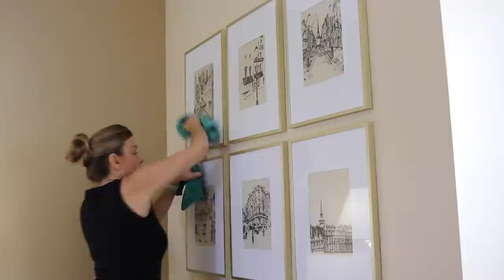CLEANING MOTIVATION | ZONE CLEANING SERIES PART ONE | CLEAN WITH ME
My name is Randi. I’m working in the bedroom zone today. Happy cleaning!

ZONE CLEANING SCHEDULE
*One month to clean the upstairs.
Primary bedroom & Bathroom
Spare bedroom
Guest Bathroom
Stairs and Hallway & Powder room
*Following month to clean downstairs
Living Room
DiningRoom
Kitchen
Laundry/Garage
Every few months you’ll have a 5th week to take care of annual and semi-annual tasks
Or just take the week off ;)
*Bathrooms
I spend a few extra minutes with the weekly cleaning.

CLEANING PRODUCTS:

🪴Microfiber clothes
🪴Magic eraser
🪴Microfiber mop
🪴Wet/Vac (recommended)
🪴Vacuum attachments
🪴Granite cleaner
🪴Cotton shop towels
🪴Robot vacuum

LAUNDRY ROOM:

🪴Laundry detergent
🪴Scent boosters
🪴Fabric softener: distilled vinegar
🪴Dryer balls
🪴Mesh bags